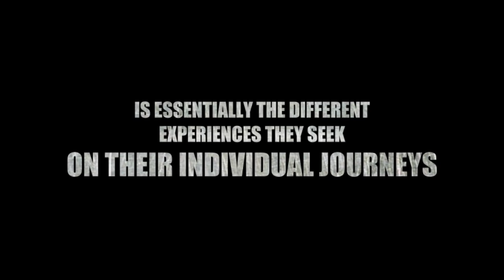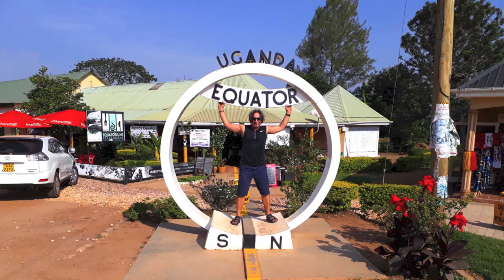Uganda: What To See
Holiday Guide team travels to Uganda from Dubai on a Fam trip and discovers some new holiday destinations for travellers from the Middle East.